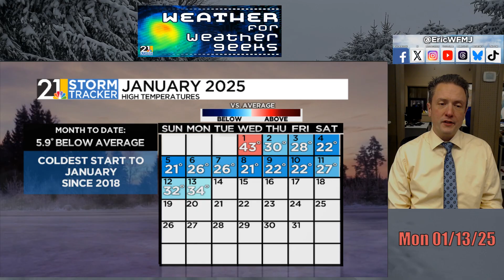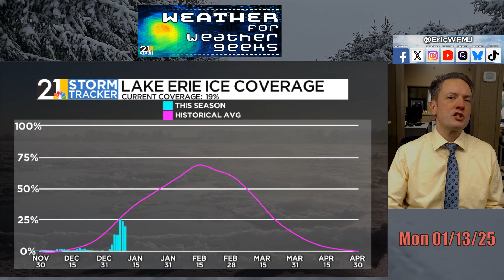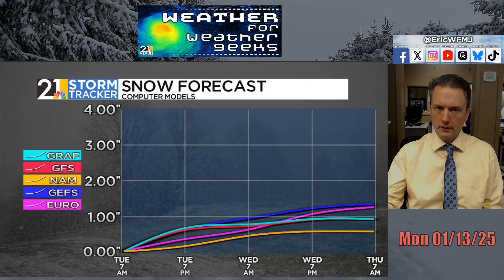Coldest Weather In 2+ Years On The Way | Weather For Weather Geeks 1/13/25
00:00 Intro
00:30 Review of Friday Night Snow
02:00 Here Comes The Cold
05:00 Snow With The Cold?
09:00 Siberian Express Next Week

BlueSky/Threads: @ericwfmj